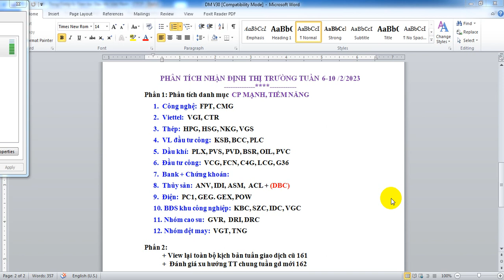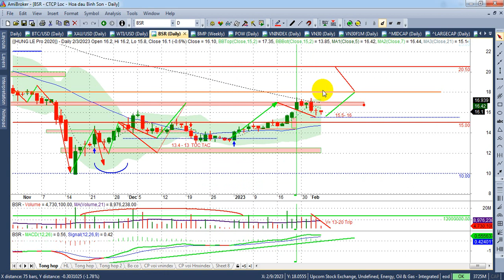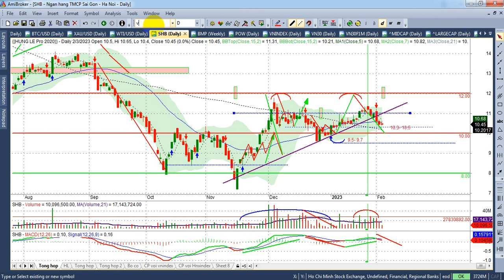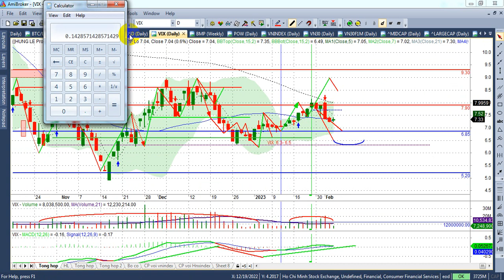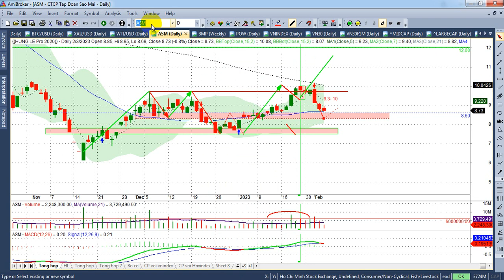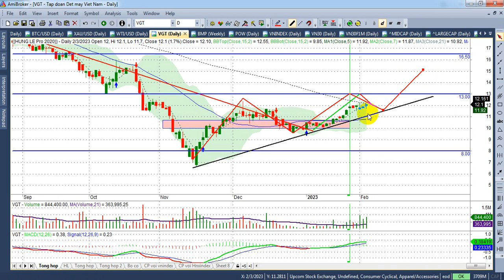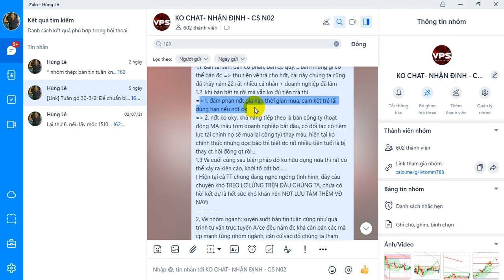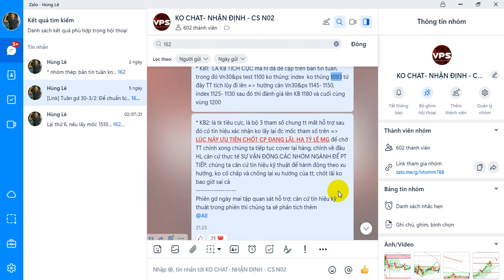Chứng khoán tuần 6-10/3, index~1050, Vn30&ps~1060 |ĐTC, mía đường, cao su...| - VIDEO 163